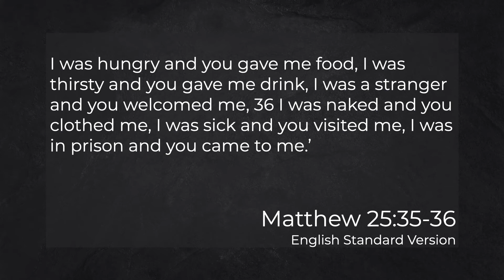Weekly Update w/ Tim Richards - 9/1/22 - Dungeness Community Church in Sequim, WA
DCC Lead Pastor, Tim Richards, shares the latest happenings at Dungeness Community Church in Sequim, WA.